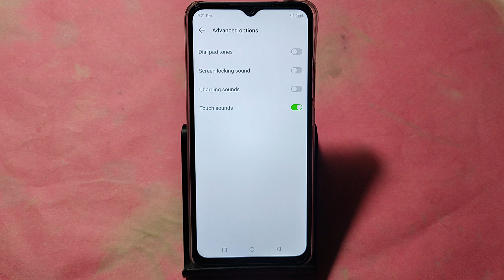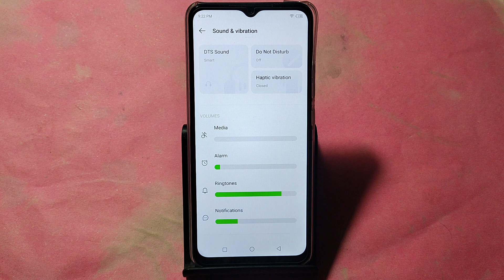How to turn off touch sound, Tecno Spark 10c me touch vibration kaise off kare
Best powerful CPU under 10k

60-Inch Tripod with Bag

7 Socket 6A Extension Board

multiplug Extension